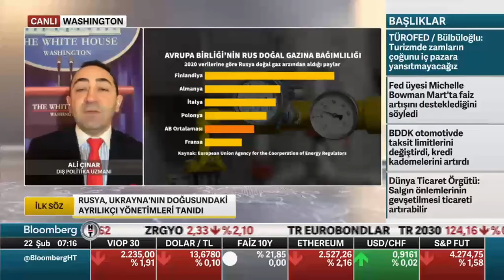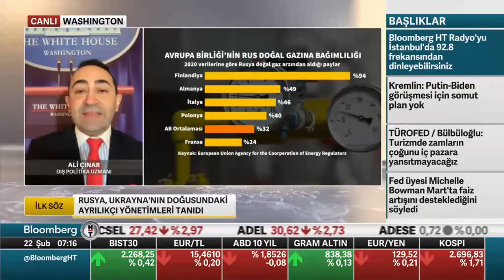Gazeteci Ali Çınar Bloomberg HT'nin konuğu - Putin ayrılıkçı yönetimleri tanıdı